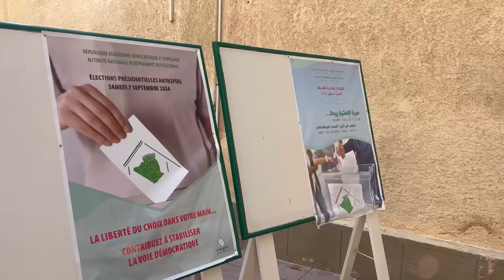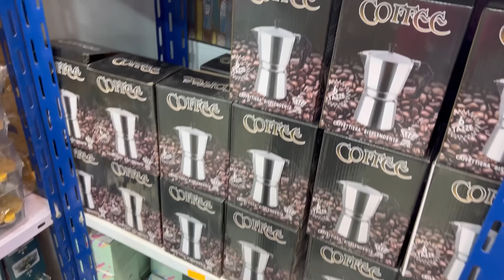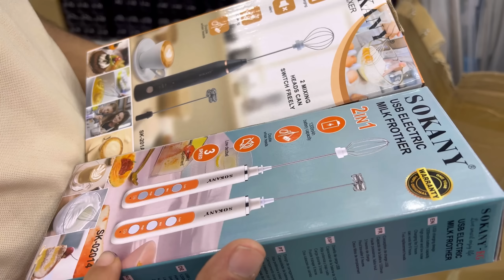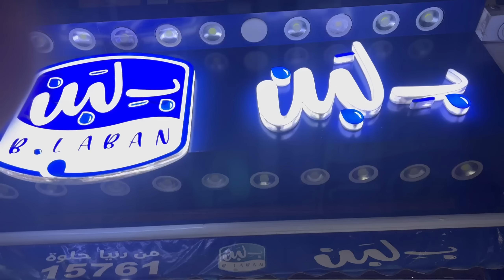خرجنا نجهزوا لصالون جديد🛋️سافرت مع زوجي❤️اول مرة ننتاخب🇩🇿نشري دار جديدة🥰جولة في محلات ديكور/مشتريات✅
واتساب +فايبر

فيسبوك